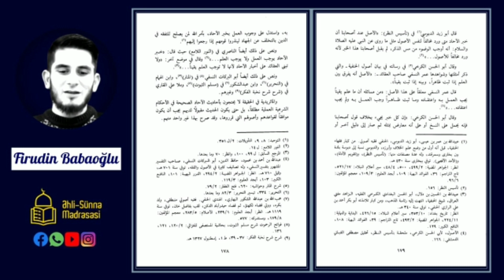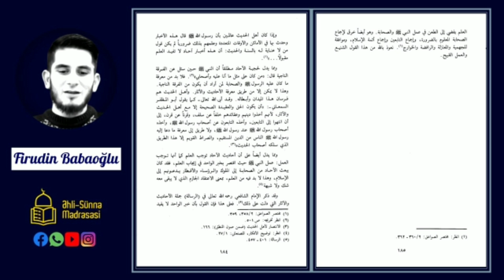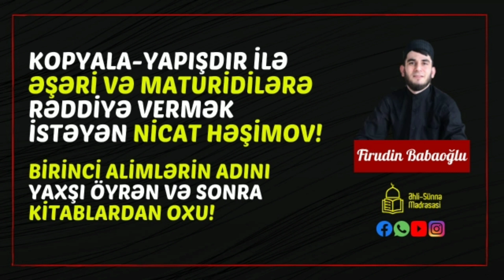Kopyala-Yapışdır ilə Əşəri və Maturidilərə Rədiyyə Vermək İstəyən Nicat Həşimov!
Bizi bütün sosial şəbəkələrimizdən izləyin.